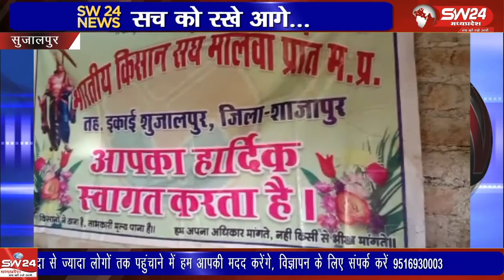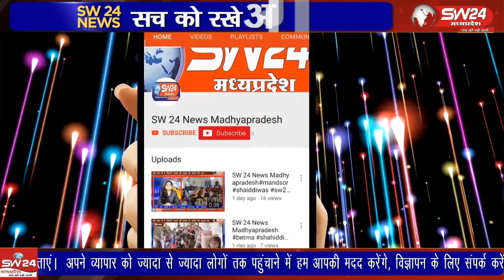भारतीय किसान संघ तहसील शुजालपुर द्वारा अपना 43 वा स्थापना दिवस समारोह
भारतीय किसान संघ तहसील शुजालपुर द्वारा अपना 43 वा स्थापना दिवस समारोह तहसील के उचोद गांव में बड़ी धूमधाम से ढोल ढमाके के साथ साथ रेली निकालकर कर मनाया